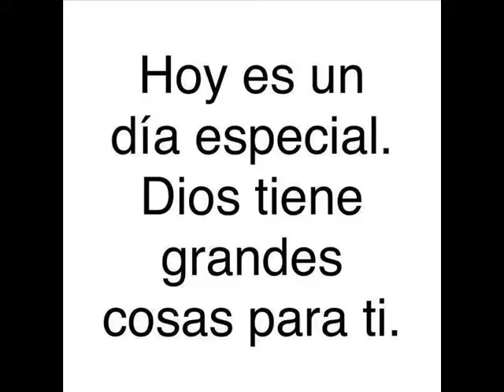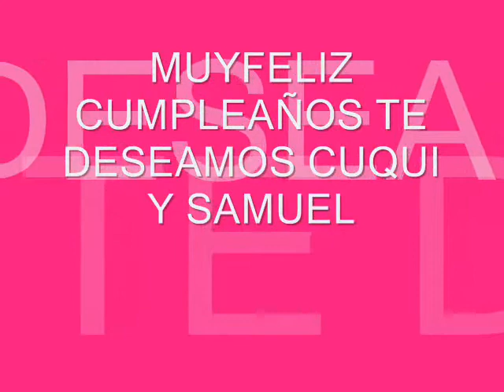¡¡ FELIZ CUMPLEAÑOS MARU !!